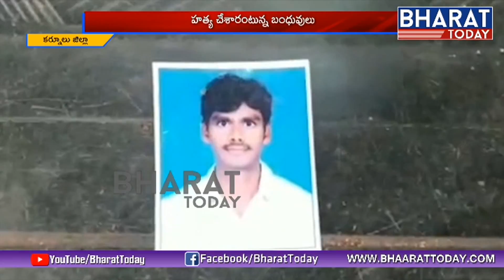Railway Employee Suspicious Death At Kurnool | Bharat Today